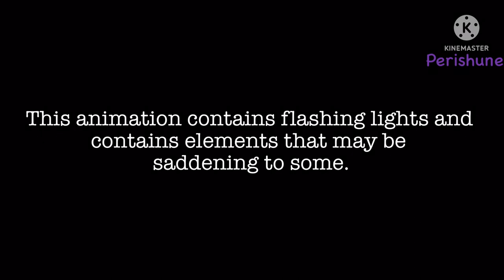Tokyo Teddy Bear | Tristan (FNF Vs. Dave and Bambi: Golden Apple Edition / Vocaloid animation)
Some of the lyrics were modified to suit the animation's events so don't take it as fact.

This video's animation is done by me: I used Kinemaster, FlipaClip, and ibisPaint X.

Character credit:
Tristan and Dave by @MoldyGangstaHero
Do You Accept by Jumpman25 (Characters that belong to him will not make an appearance in future animation work due to his wishes)